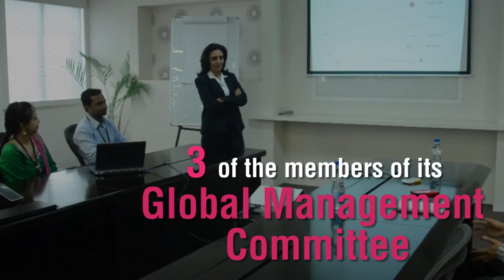Accenture pitches for gender equality and equal pay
Accenture believes strongly that gender equality is essential for a high-performing, talent-led organization, says Pierre Nanterme